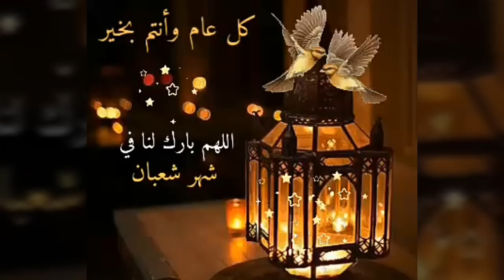زبدة بلدية على طريقتي ناجحة /أودي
بسم الله و لاحول ولا قوة إلا بالله
لا تنسوا الانضمام لانضمام للقناة و الاشتراك فيها فضلا و ليس أمرا

للإنضمام إلينا على صفحتي على الانستغرام من هنا 🎉🎉
chhiwatfatima

للإنضمام إلينا على صفحتي على الفايس بوك من هنا 🎉🎉

بالنسبة للأشخاص اللي اول مرة كيشوفوا قناتي  كنكول
يتفعل و هكذا توصلوا بجديد الوصفات و شكرا احبكم في الله